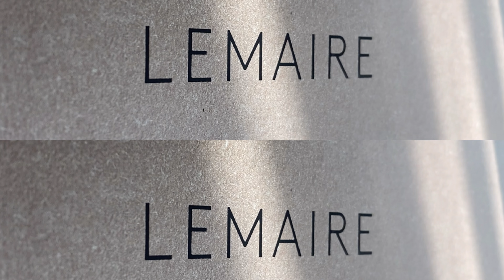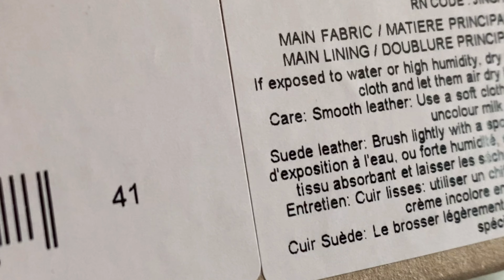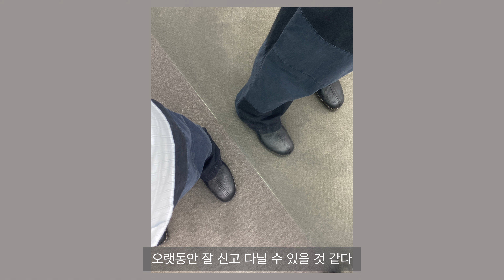르메르 차이니즈 로퍼 | 파이프드 슬리퍼 | lemaire